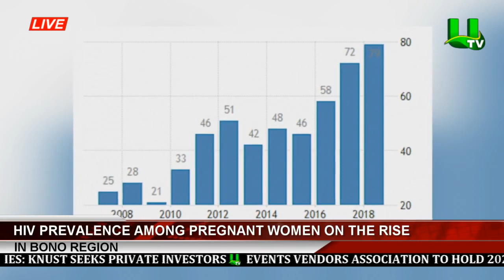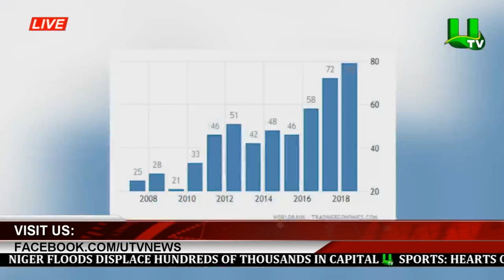HIV Prevalence Among Pregnant Women On The Rise In Bono Region